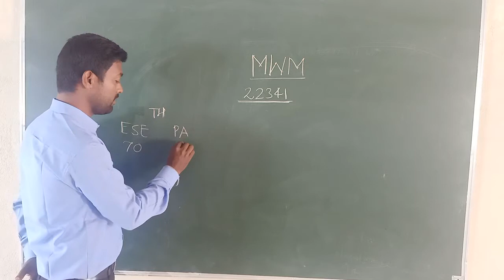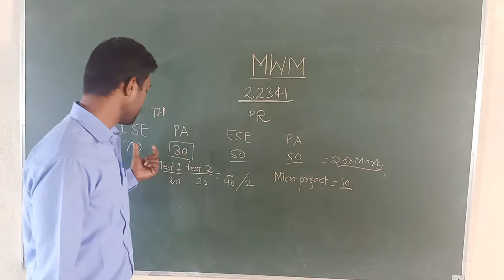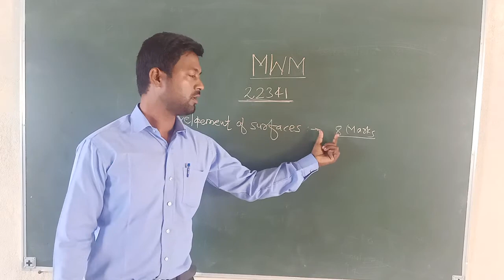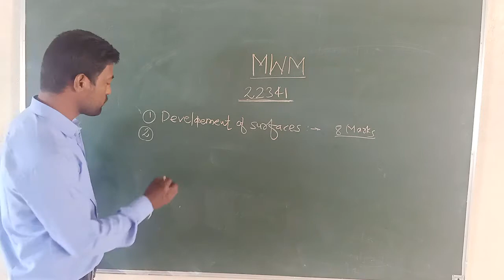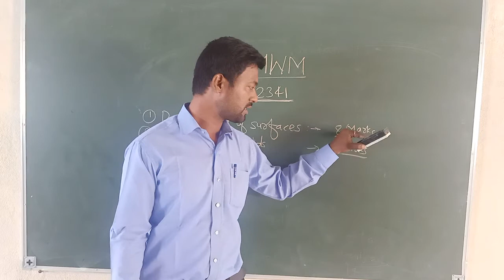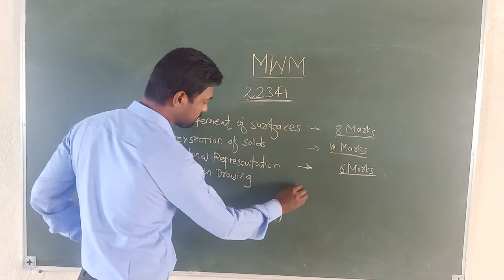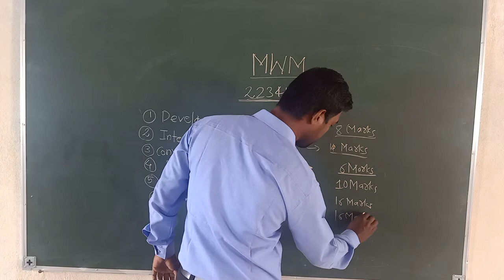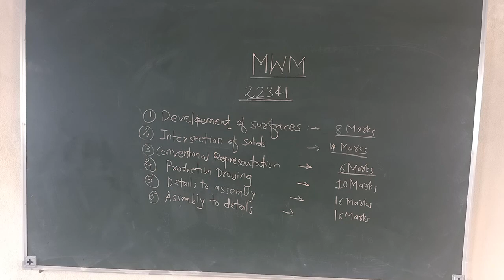ME3I MWM L2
MWM L2 BY S.G.SAVANT